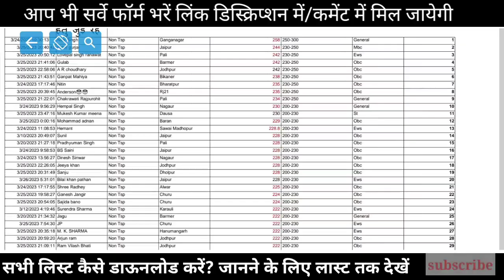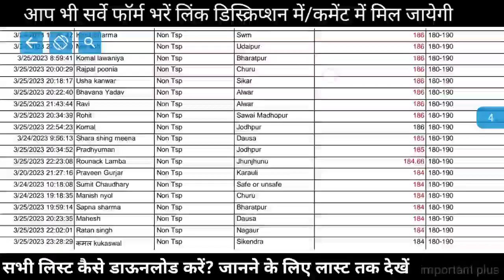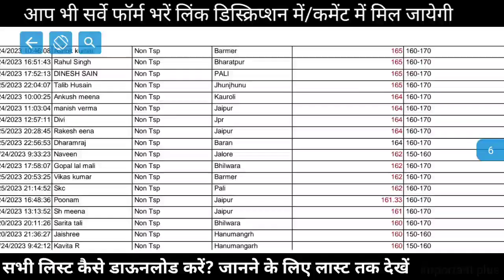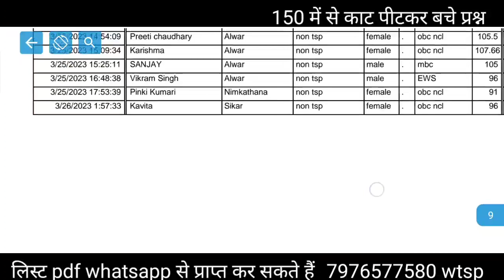3rd grade cutoff score survey list#reet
level 1वाले  यह फॉर्म भरें

reet english सर्वे फॉर्म यहां भरें reet sst सर्वे फॉर्म यहां भरें reet संस्कृत सर्वे फॉर्म यहां भरें reet हिंदी सर्वे फॉर्म यहां भरें
3rd grade cutoff कितनी कम रहेगी ,
3rd grade cut off 2023,
dhs 3rd grade cut off 2022,
dhs 3rd grade cut off marks,
3rd grade expected cut off,
3rd grade english cut off,
3rd grade english expected cut off,
3rd grade expected cut off 2023,
3rd grade exam cut off marks,
assam 3rd grade exam cut off,
librarian 3rd grade expected cut off,
3rd grade sst expected cut off,
librarian 3rd grade expected cut off 2022,

third grade ki cut off,
3rd grade 2013 ki cut off,
3rd grade level 1 cut off 2022,
lsgd 3rd grade overseer cut off,
third grade cut off marks,
3rd grade science math cut off,
3rd grade 2013 science math cut off,
3rd grade science cut off,
3rd grade sst cut off 2023,

reet cut off 2022 today,
reet cut off 2022 latest news,
reet ki cut off bataye,
special bstc reet cut off 2022,
special bstc reet cut off 2021,
reet cut off category wise,

reet me ews ki cut off kitni jayegi,
reet final cut off,
reet 2021 final cutoff,
reet 2018 final cut off,
reet final cut off 2022,
reet level first cut off 2022,
reet sc female cut off,
cut off for reet 2022,
reet result final cut off,
reet ki final cutoff,
reet general cut off,
reet cut off kitni gai,
reet cut off kitni gai hai,
reet 3rd grade cut off 2022,
reet general cut off 2022,
reet 3rd grade cut off 2021,
g help suratgarh reet cut off,
reet 3rd grade cut off 2023,
reet 3rd grade cut off,
reet grade 3 cut off,
reet me general ki cutoff kitni jayegi,
reet handicapped cut off,
reet 2018 hindi cut off,
reet physically handicapped cut off 2021,
reet mains hindi cut off 2022,
reet ki cut off kitni hai,
reet mains hindi cut off,
reet ki cut off kya hai,
reet cut off 2022 level 1,
reet cut off kitni jayegi,
reet ki cut off kitni jayegi,
reet 2023 ki cut off kitni jayegi,
reet ki final cut off kitni jayegi,
reet cut off kya rahegi,
reet cut off kitni rahegi,
reet ki cut off kya rahi,
reet ki cut off kitni rahi hai,
reet ki cut off kya rahi hai,

reet level 1 2021 final cutoff,
reet level 1 cut off,
reet cut off marks 2022,
reet cut off mains,
reet cut off marks,
reet mains cut off science maths,
neet 2002 cut off marks,
reet mains ki cut off kitni jayegi,
reet mains cut off 2022,
teer result 2022 cut off marks,
reet cut off news today,
reet cut off news,
reet new cut off 2022,
reet non tsp cut off 2021,
reet non tsp cut off,
reet cut off obc,
reet official cut off,
reet cut off 2021 other state,
reet cut off 2022 other state,
neet 2022 obc cutoff,
neet 2022 cut off,
 pariksha cut off,
reet pre exam cut off 2022,
reet previous year cut off level 2,
reet previous year cut off level 1,
reet mukhya pariksha cut off 2023,
mukesh pancholi reet cut off,
reet patrata ki cut off,
reet sports quota cut off,
reet result cut off,
teer result 2022 cut off,
reet 2022 ki cut off kya rahegi,
rajasthan reet cut off 2022,
rajasthan reet cut off,
reet result 2021 cut off,
reet 2022 ki cut off kitni rahegi,
reet ka result cut off,
neet result obc cut off 2022,
reet cut off st,
reet sst cut off,
reet sanskrit cut off,

reet level 1 cut off 2022 today,
reet tsp cut off 2021,
reet special teacher cut off,
reet special teacher cut off 2022,
reet special teacher cut off 2023,
reet result today cut off
reet mains level 1 cut off,
reet cut off 2022 level 1 today news,
  ka cut off,
reet level 2 cut off ,
3rd grade 2018 cut off,
4 grade cut off,
3rd grade 4rd grade result
reet 3rd grade English cutoff